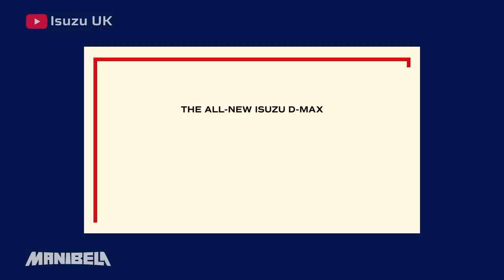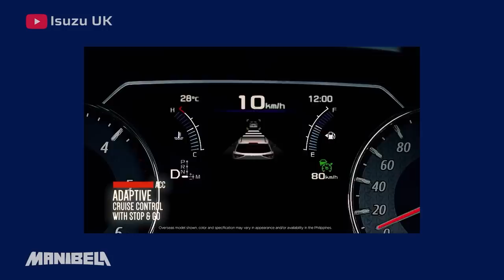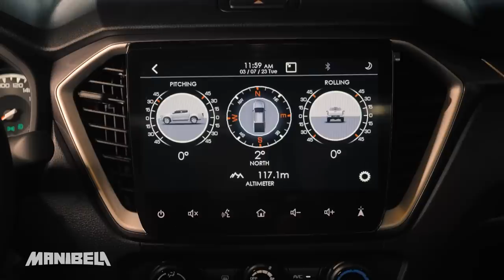The Isuzu MU-X 2023 you've been waiting for!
Experience the future of adventure with the 2023 Isuzu MU-X: Redesigned, Tech-Advanced, and Performance-Driven!

Join us for an exclusive episode, where we'll take you on a detailed tour of this exciting new vehicle, showcasing its luxurious design, advanced technology, and impressive features - watch this episode now!

The program will not only bring you the coolest in motorsports but also a sneak peek of the latest in the automotive industry.

Each episode will excite the motorist in you as we cover trends in all forms of vehicles, which may help you decide the best for your personal and business enterprise.